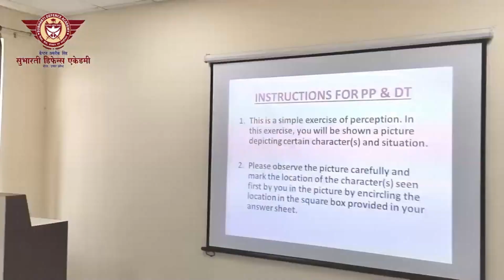Subharti Defence Academy student cracks SSB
Miss. Riya (Student of Subharti Defence Academy) has cleared SSB for Short Service Entry Non-Technical (Women)